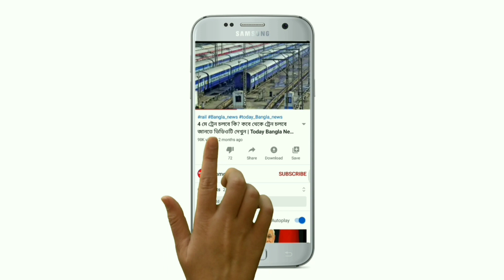যেকোনো মুহূর্তে চালু হতে পারে লোকাল ট্রেন প্রস্তুত রেল | Today Local Train New Updated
যেকোনো মুহূর্তে চালু হতে পারে লোকাল ট্রেন প্রস্তুত রেল  | Indian today Local Train New Updated | Somoy Sathi